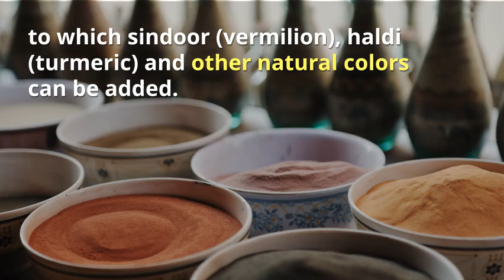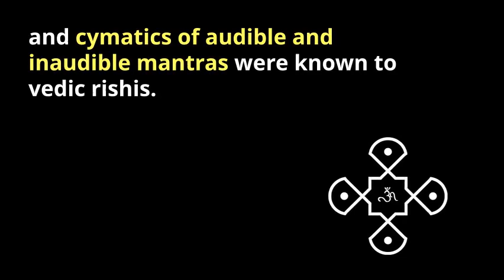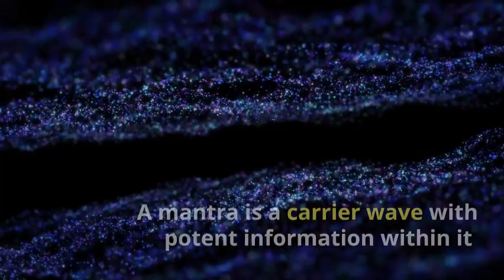Rangoli Shapes, Drawings - Scientific Reason (Cymatics, Mantras, Yantras)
Rangoli (Muggu or Kolam) are Visible Cymatics, Inaudible Mantras drawn in shapes of Yantras using rice flour and colors traditionally during festivals of Hindus.